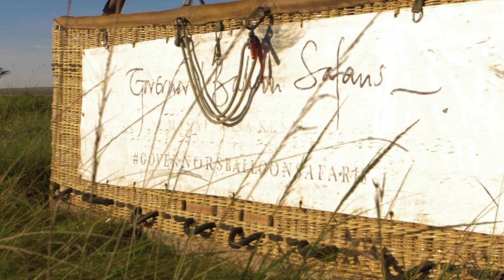Governors' Balloon Safaris: A bucket list experience!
Book a sunrise flight with Governors' Balloon Safaris for an entirely different perspective of the Masai Mara. Watch in bewilderment as the flames from the balloon burners light the darkness and fill the enormous envelope with air and it rises before you. Suspended in a basket beneath the rainbow-coloured canopy, you’re off for a wildlife viewing adventure with an entirely different perspective. Look down on the winding course of the iconic Mara River, large herds of elephant and buffalo, pods of hippos and breathtaking landscapes. The experience ends with a breakfast on the open plains and a champagne toast to your return to Mother Earth!

This is an incredible 'once in a lifetime' (although many happy passengers have repeatedly booked this flight with us!), bucket list experience that should not be missed. And where better than the beautiful Masai Mara to live out this dream of yours?

A huge thank you to Darius Jakab of Sonoran Films for making this amazing video for us.